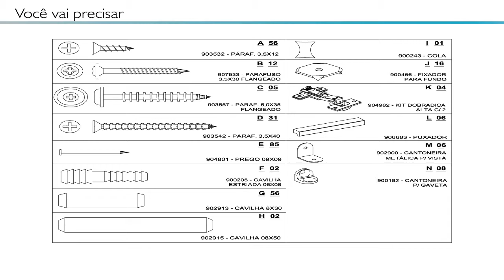Kit's FluenceII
Conheça a Phorma Design e deixe sua empresa nas mãos de especialistas. Saiba mais

Hoje simplesmente ter o produto perfeito não adianta, ele sempre deve ser apresentado ao seu cliente de forma encantadora. Você precisa de Imagens 3D, Fotos e Vídeos de Móveis para vender seus produtos?

A Phorma Design é um dos maiores e mais completos escritórios do Brasil voltado a soluções para o Mercado Moveleiro, Varejo e E-commerces.

Com mais de 14 anos de experiência, oferecendo serviços de Design Gráfico, Imagens 3D, Design de Produto, Animações e diversos outros serviços para a industria moveleira e grandes lojistas, conta com 3 escritórios de especialistas de alto nível para trazer as melhores soluções para sua empresa.